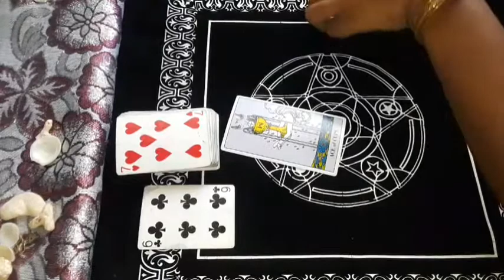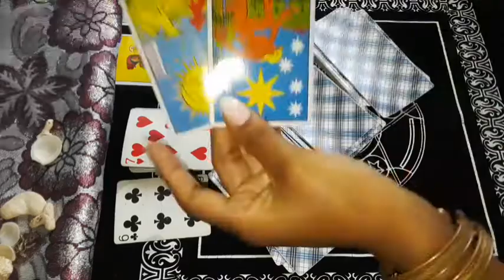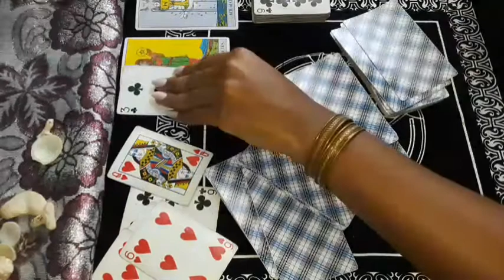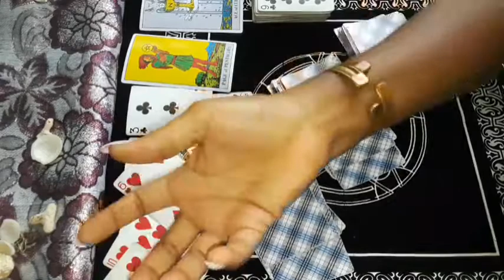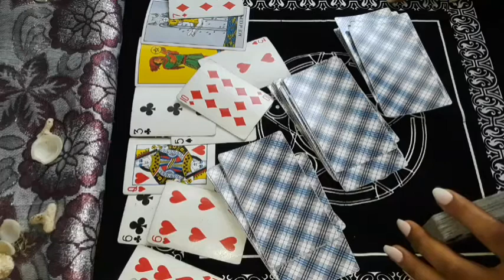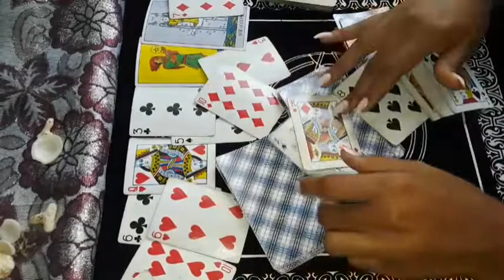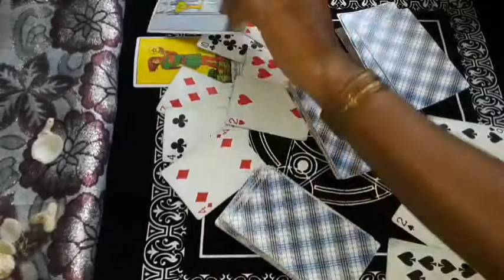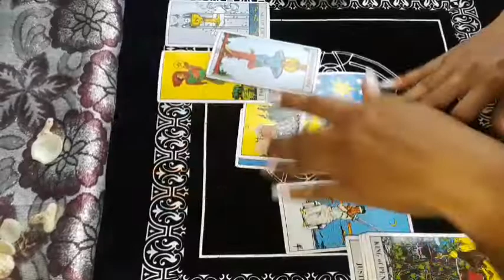Sagittarius A message of Love